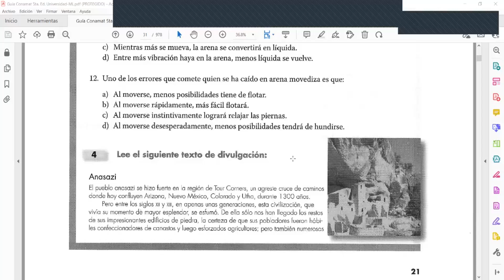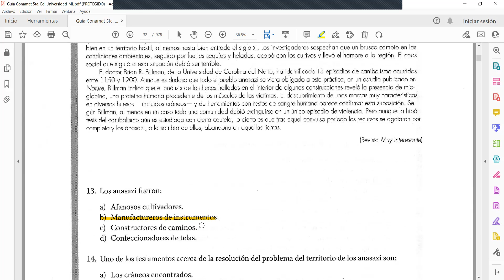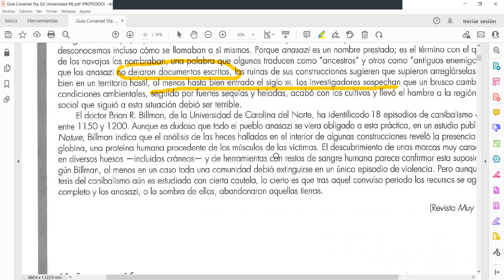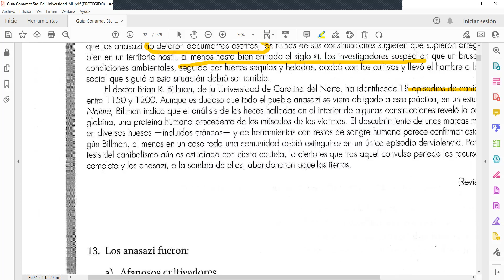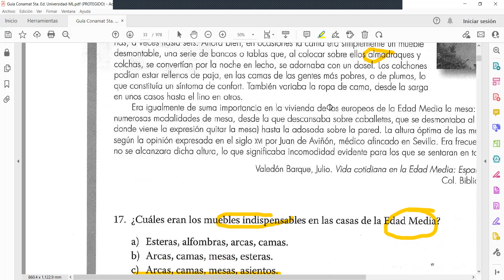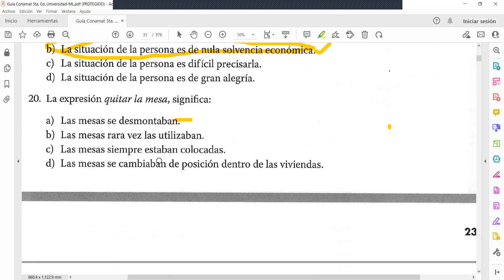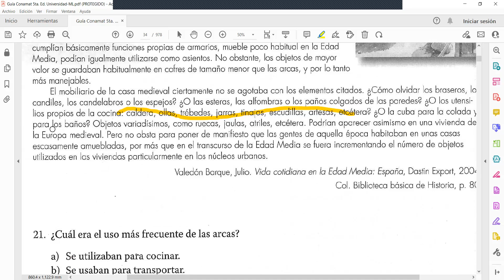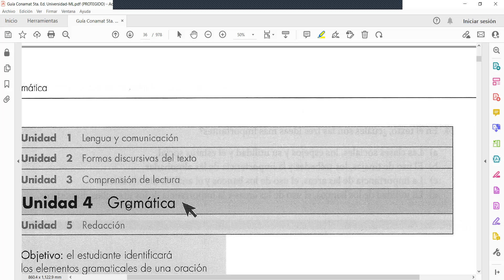Curso Gratuito para Ingresar a la Universidad. (Español: Comprensión lectora). pt.2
En este vídeo seguiremos resolviendo los ejercicios de comprensión lectora.  Donde te doy tips de cómo resolver estos ejercicios que te pueden resultar complejos.